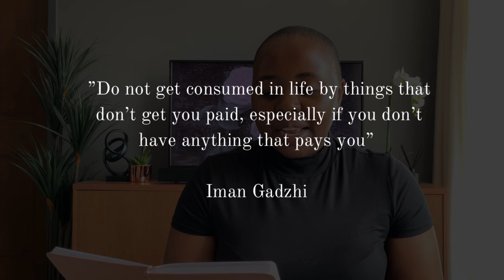How to take back control over your life?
Hi! Fam, on today’s video I am sharing some of the ways you can claim back control over your life.